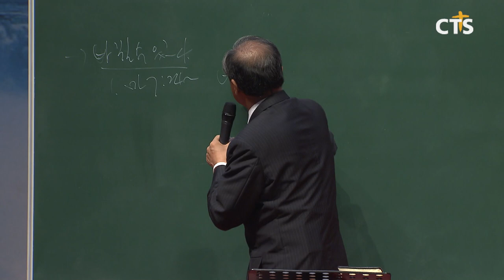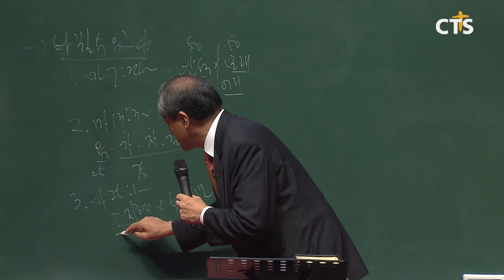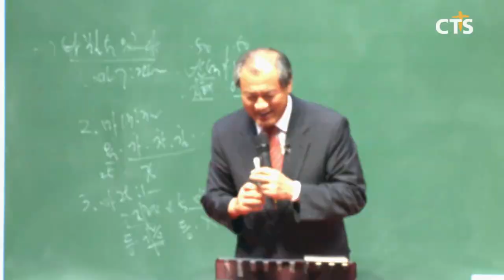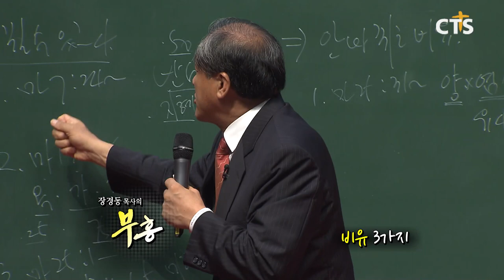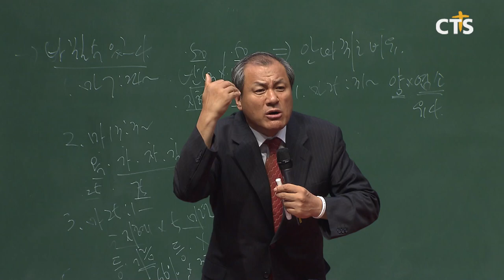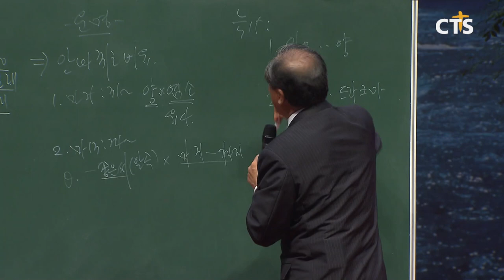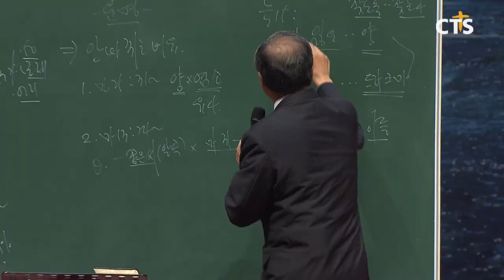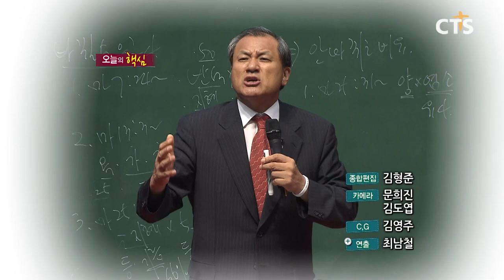장경동 목사의 부흥특강[고화질 시즌2] - 사람의 생각은 무너진다!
(비유 3가지)